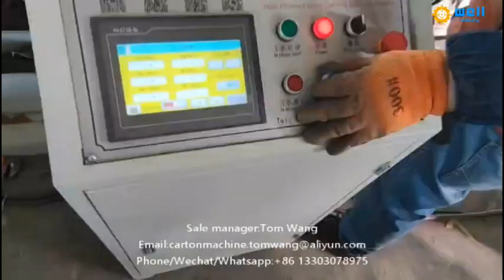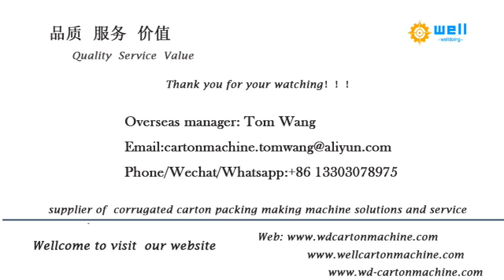Automatic high speed Jumbo roll paper slitting rewinding machine paper slitter processing machine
We has exported automatic paper roll slitting rewinding machine to more than 10 countries , demonstrating that our high quality products and professional, individualized sales services have earned the trust of our customers and kept them coming back for more